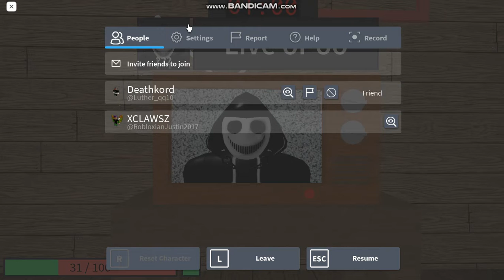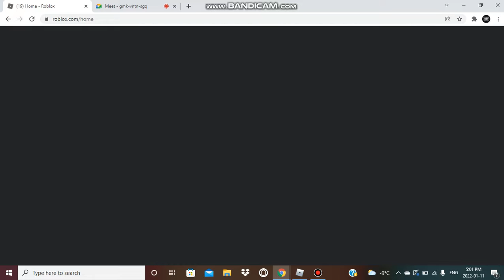A Normal Camping Story With My Friend! (Part 3)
This is the final part of A Normal Camping Story With My Friend!

(ENDING WITH MY FRIEND!)

Me and My Friend Got the Sad Ending..